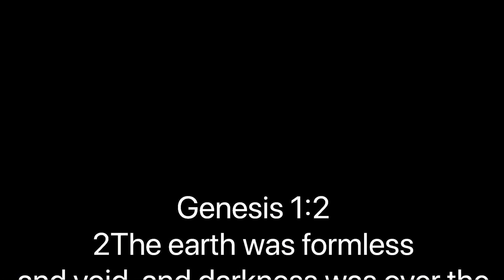Midweek Sermon Nov. 6th 2019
Ignite Church | Pastor Todd Callahan